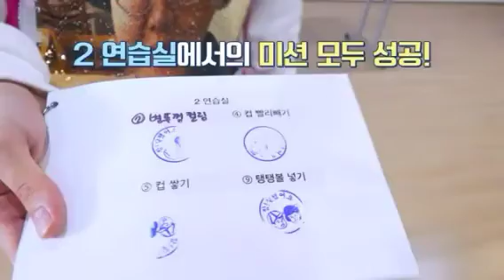Run BTS ep 127 Suga funny moments